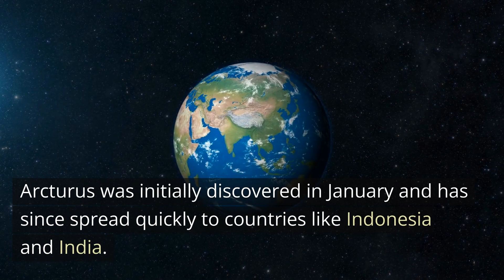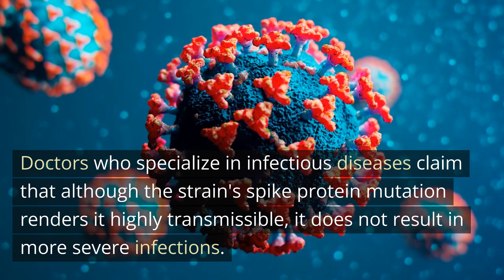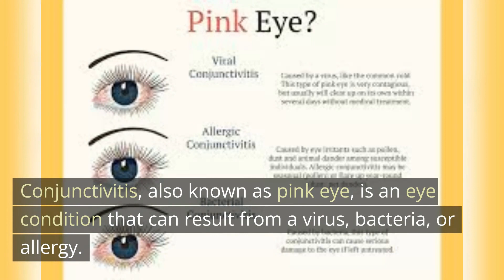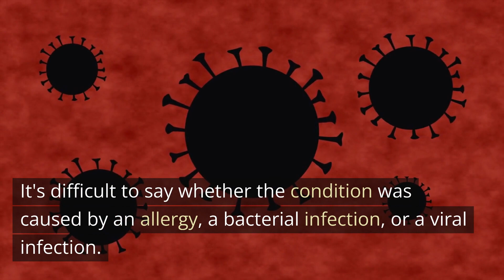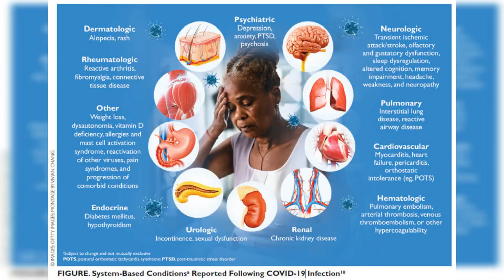NASTY NEW VARIANT OF CONCERN W.H.O.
A new variant of COVID-19 starting to spread around the United States could be responsible for a new symptom that is unlike any we’ve seen with the virus so far.

That variant, classified as XBB.1.16 by the World Health Organization, was designated as a “variant under monitoring” by the organization last month.

Otherwise known as “Arcturus,” the subvariant of omicron has been reported in more than two dozen countries, and has caused increases in cases in India, among other nations. In the United States, it is responsible for an estimated 9.6% of current cases, according to the Centers for Disease Control and Prevention.